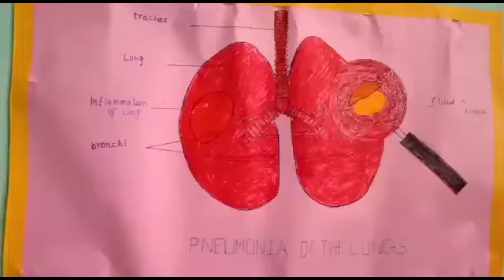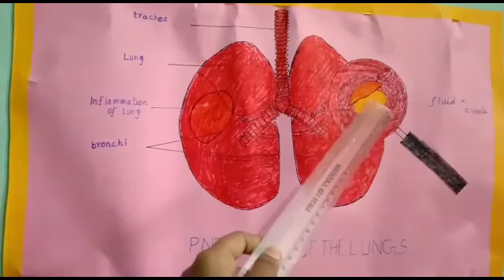ADFNA 2 YEAR @ TOPIC_PNEUMONIA OF THE LUNGS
MEDICAL &SURGICAL    TOPIC_PNEUMONIA OF THE LUNGS